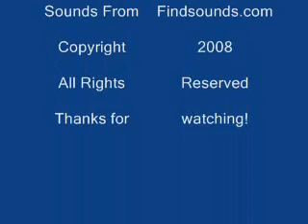Joe Gets Pwned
Lolzorz
RATED PG FOR VIOLENCE, RANDOMNESS AND OFF SCREEN DECAPITATION